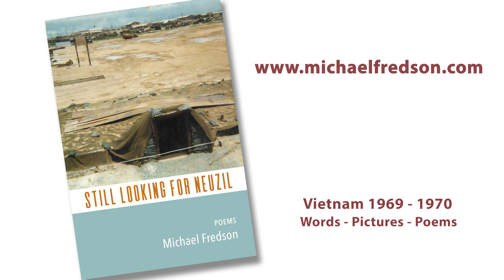Camera Story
Michael Fredson, author of "Still Looking for Neuzil," tells of the film camera he bought while stationed at a forward base in Vietnam in 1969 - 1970.